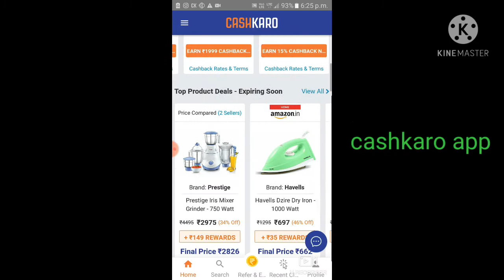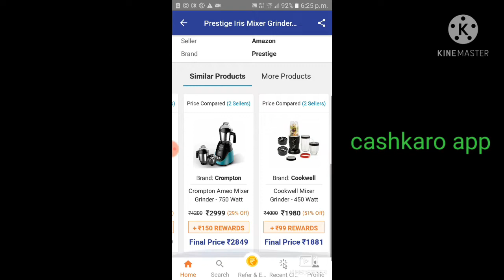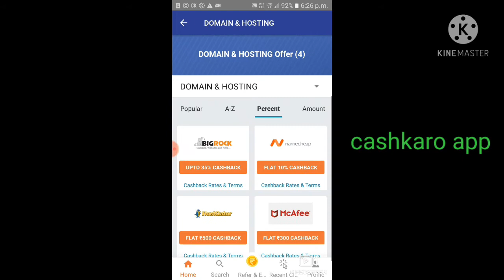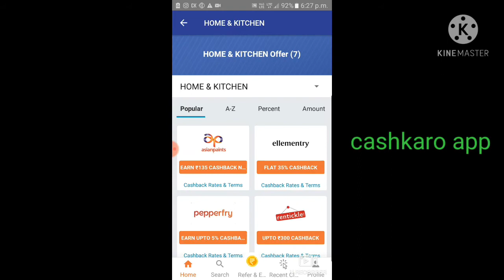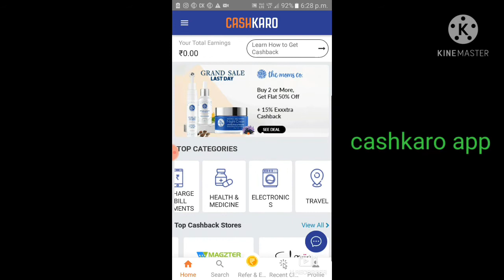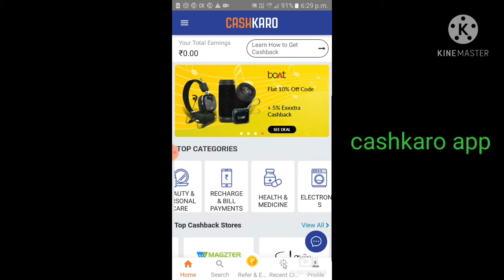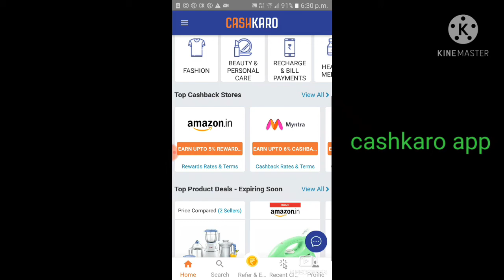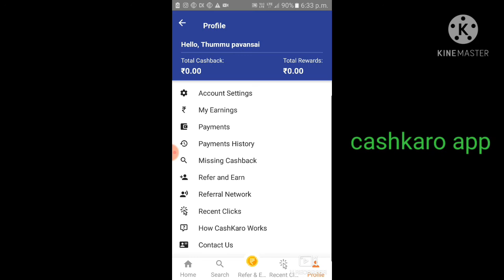" cashkaro app online shopping cash back offers PS online shopping Sri Sai jewellery 30% Telugu👍👍👍👍